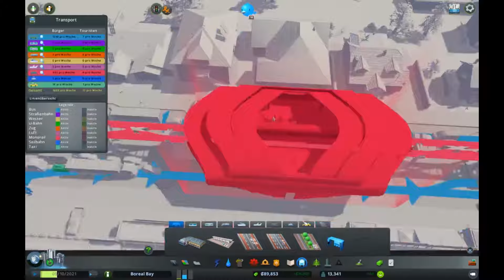Mehr Fracht! Cities: Skylines #11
DLCs:
Mass Transit | Natural Disasters | Snowfall | After Dark | Match Day

Rechner Specs:
Intel Core i7-6800K @3,40Ghz | 16 GB RAM | NVIDIA GeForce GTX 970